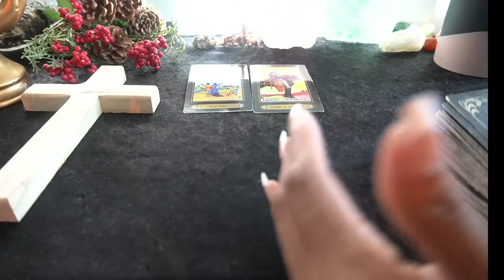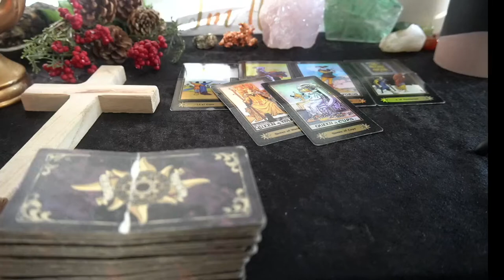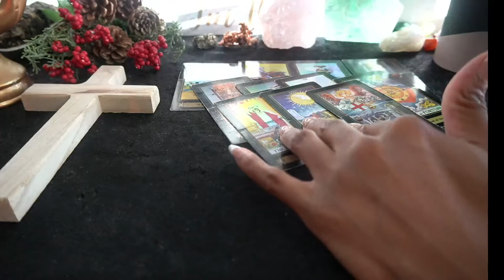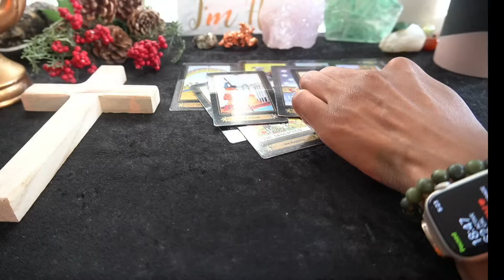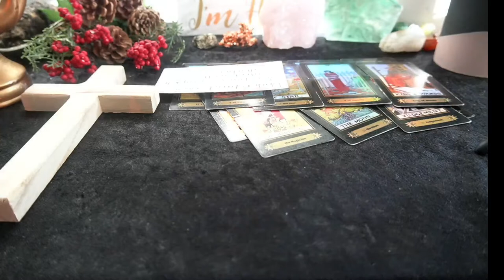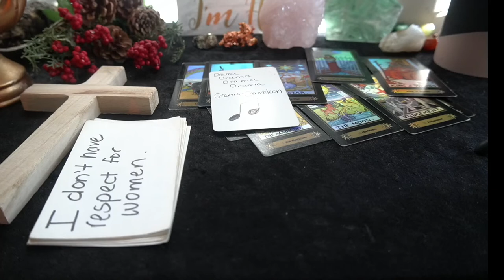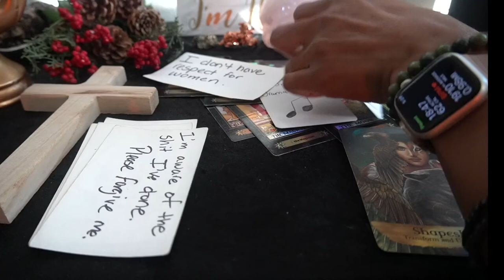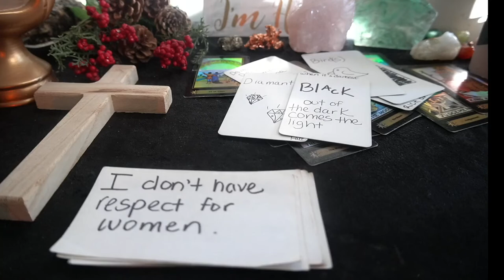PISCES OCT '22 EXCUSE ME, YOUR MASK FELL OFF